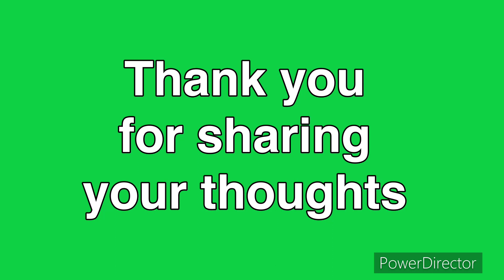Project 12-05 22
Really really trying to get out a new video.